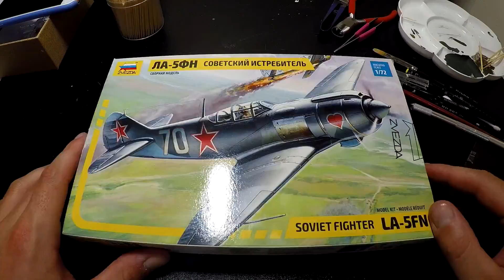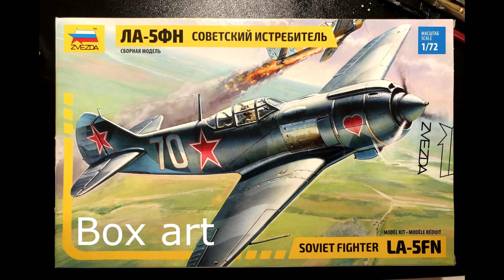Zvezda, Soviet Fighter LA-5FN,1:72, (Lavochkin La-5), Time-lapse build, painted with brush.FIGHTER#1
Hi again!

This is my Lavochkin La-5 build by Zvezda. This was a small kit, but I enyoed it!